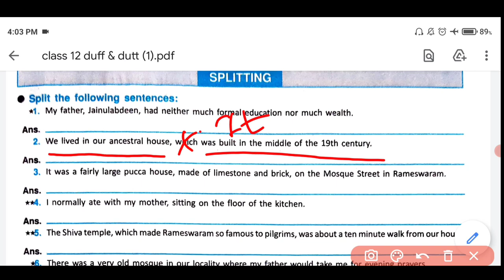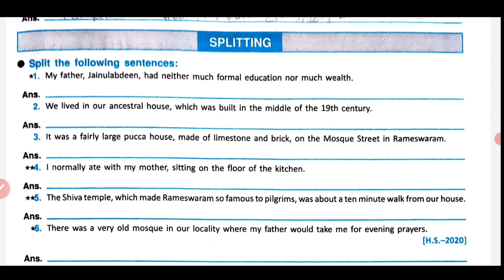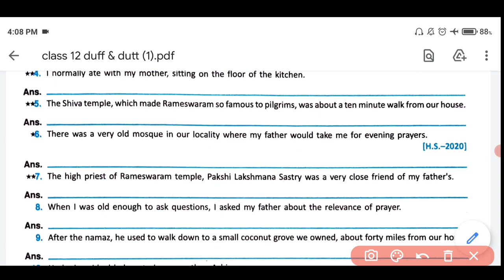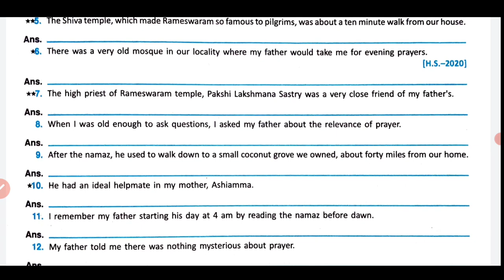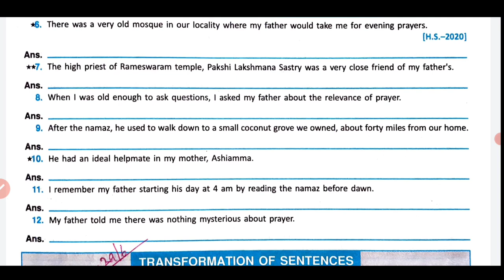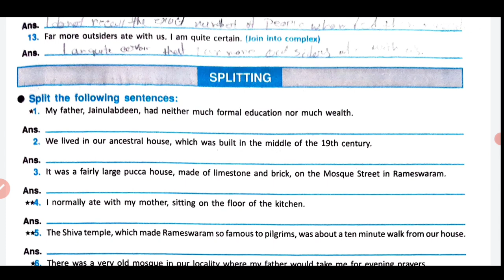HS 2025 : Strong Roots Splitting Of Sentences | Duff & Dutt Question Bunch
Hello Everyone, I am Rima and today in this video I am going to share Splitting Of Sentences from Strong Roots.